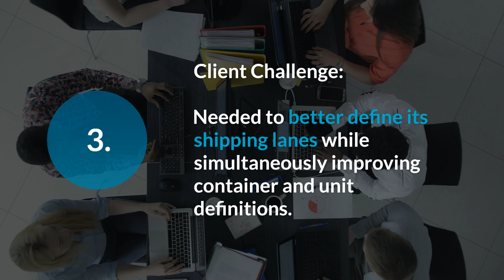Global battery manufacturer optimizes analytics for supply chain network with Azure Machine Learning